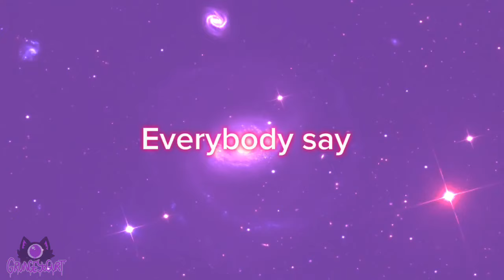E.T IS A ALIEN 💜// Animation meme // Oc | Flipaclip // BLOOD WARN AND SH !!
My silly oc, Uno :3